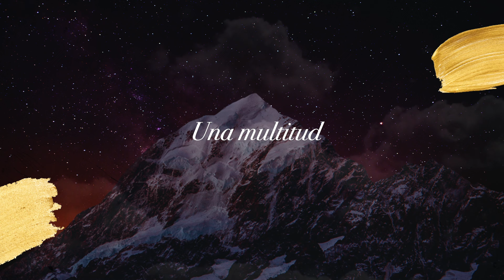Omar Rodríguez - Gloria En Lo Alto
Letra:
En la noche su promesa
Parecía demorar
Y el silencio en el cielo
Alargaba el esperar
Cuando sólo había tristeza
Y la esperanza se esfumó
Una estrella en el cielo
Anunció un Salvador

Gloria gloria Aleluya
Aleluya aleluya

El momento ha llegado
La promesa se cumplió
En pesebre ha nacido
El mesías salvador
Una multitud celeste
Hoy eleva su canción
Al que es digno para siempre
A Jesús hijo de Dios

Gloria gloria aleluya
Aleluya aleluya

Y por siempre cantaremos
Ante el trono celestial
Alabando al Rey de reyes,
Entronado en majestad
Alzaremos nuestras voces
Por toda la eternidad
Pues el Rey que vino al mundo
Para siempre reinará